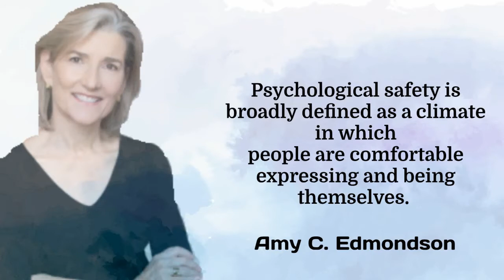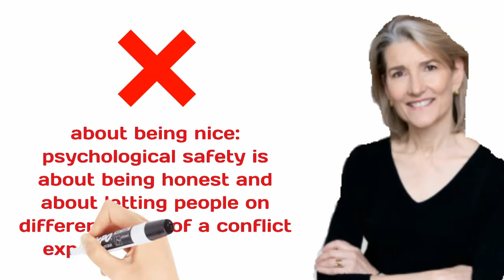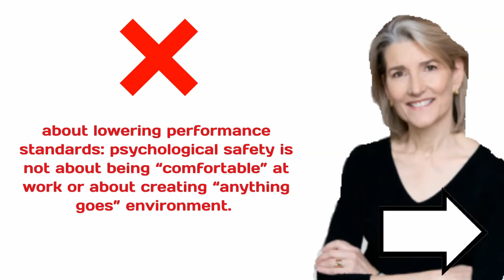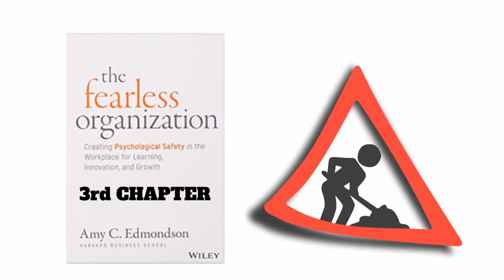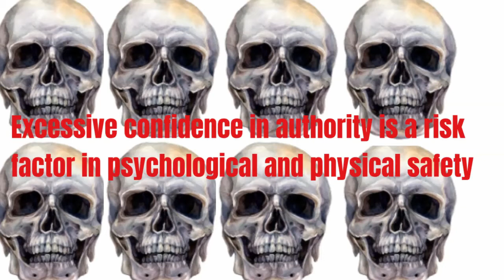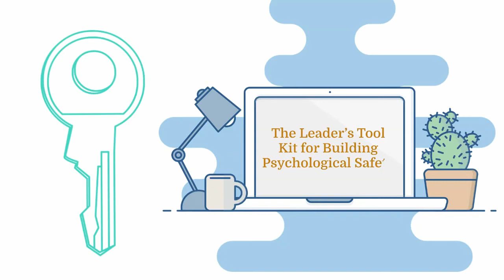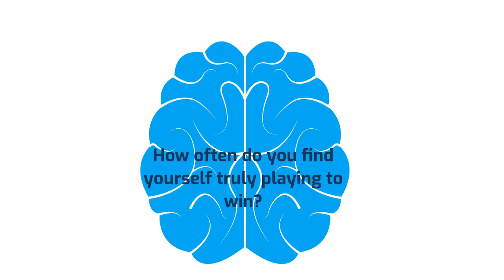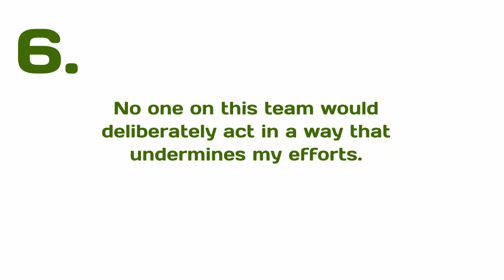Measuring Psychological Safety 💥 Bookish Teleportation Breaking Brain #106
The Fearless Organization by Amy C. Edmondson
How to Creating Psychological Safety in the Workplace for Learning, Innovation, and Growth.